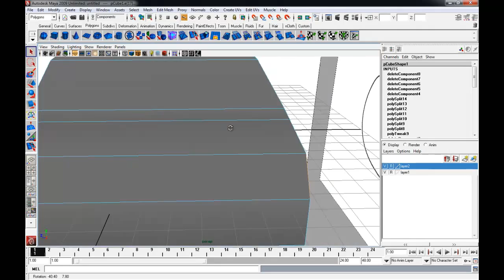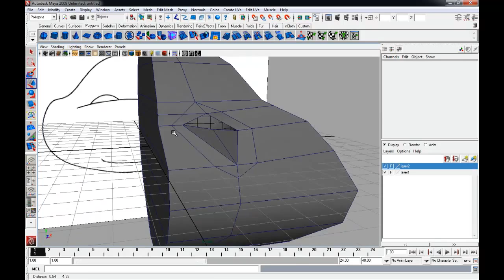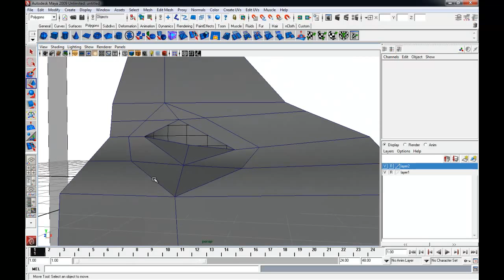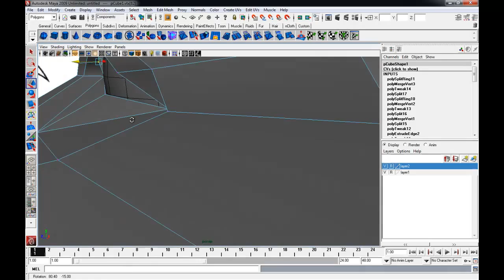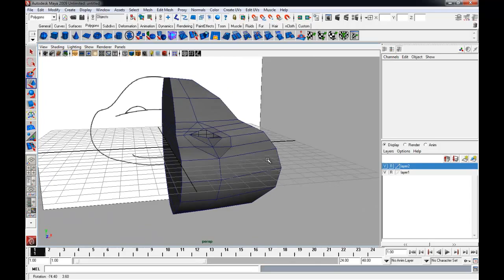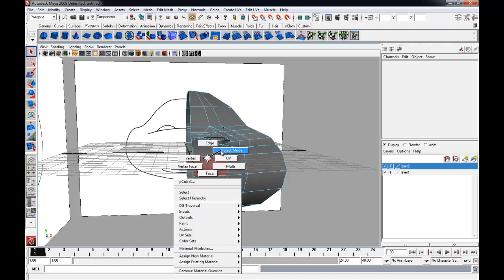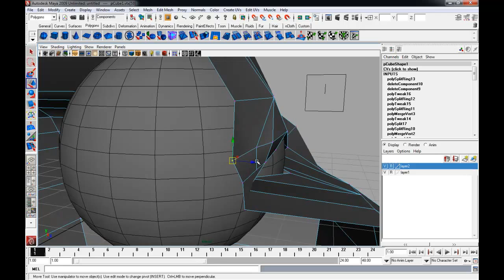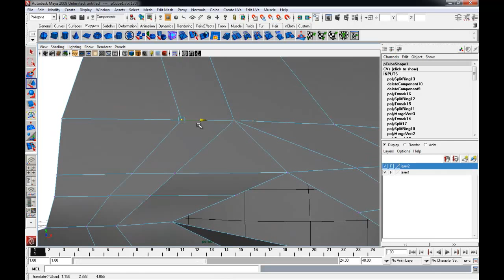MESISE.COM - สอนมายาปั้นหัวตัวละคร 2/3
วันนี้ผมนิติคุณ ยุกตะนันท์จะมาสอนการใช้โปรแกรมายา เพื่อปั้นโมเดลหัวตัวละครครับ ก็ไม่ได้ยากเย็นอะไรเลยในการปั้นโมเดลหัวตัวละครครับ แต่ว่าคลิปนี้อาจจะแบ่งเป็น 3 คลิปแล้วยังไม่พอ ตอนทำคลิปยังทำหยุด ๆ เพราะไปทำกระสอบกันน้ำเข้าบ้าน 555 อาจจะดูไม่ปะติปะต่อ แต่ก็จบคลิปจนได้เหมือนกันครับ อาจจะทำแก้ ๆ มันก็เป็นเรื่องปกติในการปั้นโมเดล เพราะต้องการปัญหาเฉพาะหน้าไปเรื่อย ๆ คิดง่าย ๆ ครับไม่ทำเฟสให้เป็น สามเหลี่ยมก็พอแล้ว อะไรแบบนั้น

เวปบริษัท